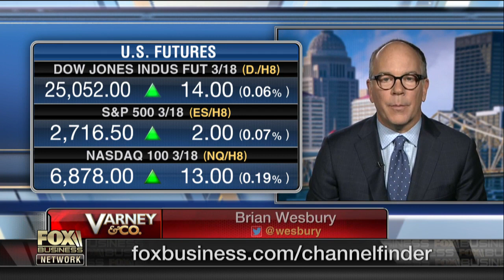This stock market is a buy: Brian Wesbury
First Trust Advisors chief economist Brian Wesbury on the outlook for stocks.